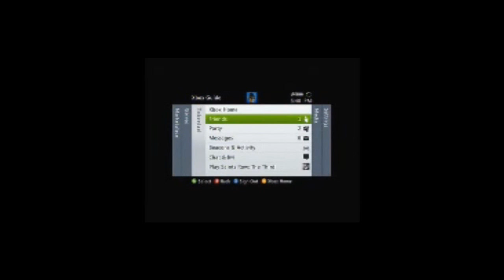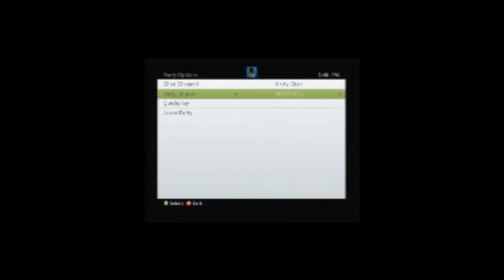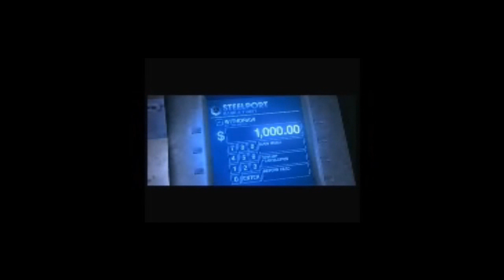Co-op Saints row the Third with jay Ep.3-VOTE NOW!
blah blah sorry fixed deal with it Blah. Leave name in the comments or message me them and i will pick my favorites and hold a voting. may the best name win.